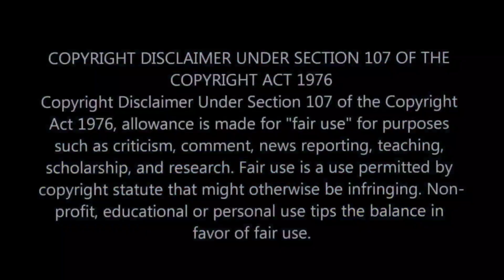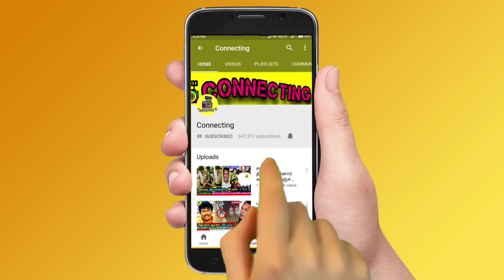அமெரிக்காவிலிருந்து வந்தவுடன் சிம்புக்கு திருமண ஏற்பாடு! T. Rajendar ! Simbu ! Tamil news live ! STR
அமெரிக்காவிலிருந்து வந்தவுடன் சிம்புக்கு திருமண ஏற்பாடு! T. Rajendar ! Simbu ! Tamil news live ! STR | Vijay TV ! Vijay Tv serials ! sun tv serials ! bharathi kannamma today promo ! bharathi kannamma today full episode ! baakiyalakshmi today promo ! baakkiyalakshmi today full episode ! Thamizhum Saraswathiyum promo today ! Thamizhum Saraswathiyum full episode today ! pandian stores promo today ! pandian stores full episode today ! mouna raagam promo today ! Mouna Raagam today full episode ! Kaatrukkenna Veli promo today ! Kaatrukkenna Veli today full episode ! Eeramana Rojave 2 promo today ! Eeramana Rojave 2 full episode today ! Roja promo today ! Roja today full episode ! chithi 2 prom today ! chithi 2 full episode today ! kannana kanne promo today ! kannana kanne today full episode ! Thala Ajith ! Thalapathy 66 ! AK 61 Update ! Tamilnadu Political ! Latest Tamil Cinema News ! Hot Tamil Cinema News

Cwc 3 title winner vidyullekha raman winning episode of cook with comali season 3 grand finale

Cook with comali 3 grand finale title winner is vidyullekha raman | cook with comali title winner vidyullekha raman

Cook with Comali Darshan winning moment video spreading viral from Cooku with Comali 3

Cooku with comali 3 contestant Darshan is now one of the finalist after the judges announced his name

Cooku with comali 3 Darshan will become a title winner for season 3 – fans react for his finalist achievement

Cooku with comali 3 Darshan fun moments with bharath ! Cooku with comali 3 Darshan fun moments with Shivaangi ! Cooku with comali 3 Darshan fun moments with Kureshi ! Cooku with comali 3 Darshan fun moments with Chef Dhamu

Cooku With Comali Season 3 | Grand Finale - Promo 1
Cooku With Comali Season 3 | Grand Finale - Promo 2
Cooku With Comali Season 3 | Grand Finale - Promo 3

Actress Meena Husband News  | Actress Meena Husband News